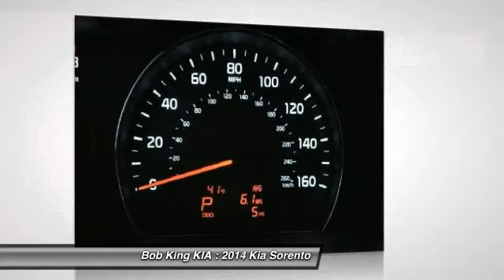2014 Kia Sorento - Sport Utility Winston Salem NC 4KI1538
2014 Kia Sorento LX - $27840

Pick up this Beige 2014 Kia Sorento, available today at Bob King KIA. Featuring Automatic transmission, it has 10 miles. This could be the one you've been searching for.